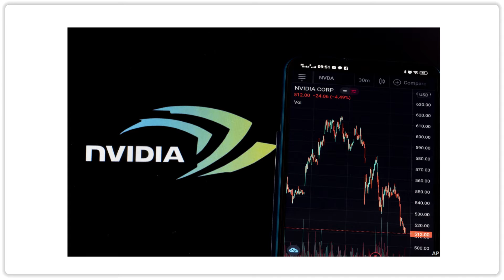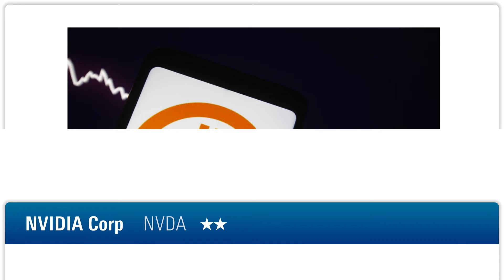Stock of the Week: NVIDIA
Can ‘supercomputers on wheels’ save sales in a crypto downturn?